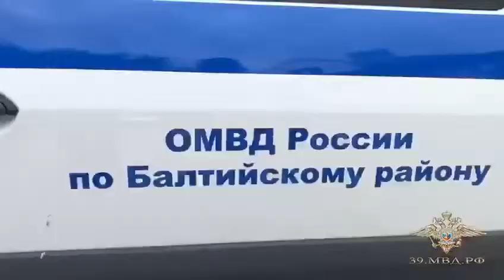Полиция наказывает за выезды на пляж в Калининградской области